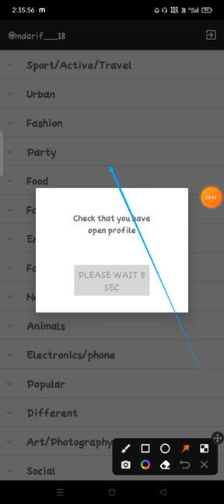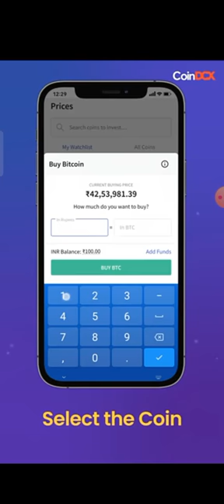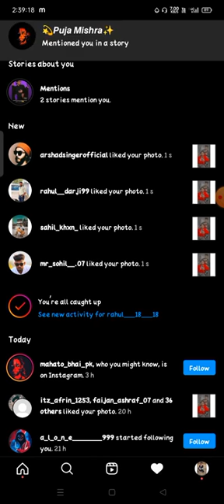increase instagram likes how to increase likes on instagram how to increase likes on instagram photo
how to increase likes on instagram photos do hashtags increase likes on instagram how to increase like on instagram how to increase likes and comments on instagram how to increase likes on instagram post how to increase your likes on instagram